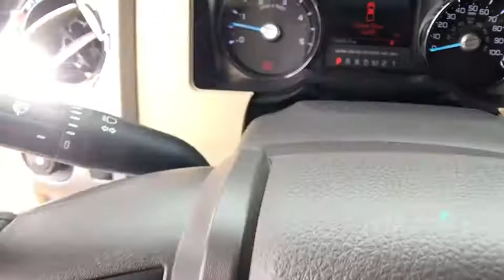2015 FORD F-350 Redding, Eureka, Red Bluff, Northern California, Sacramento, CA 523509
2015 FORD F-350